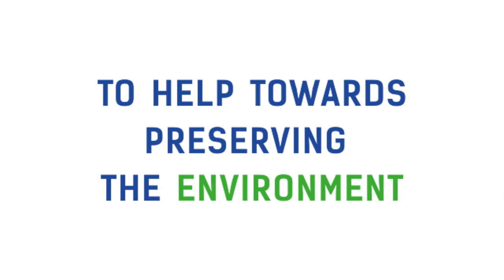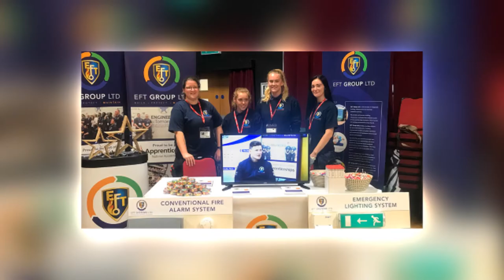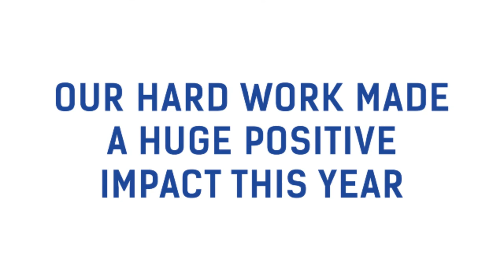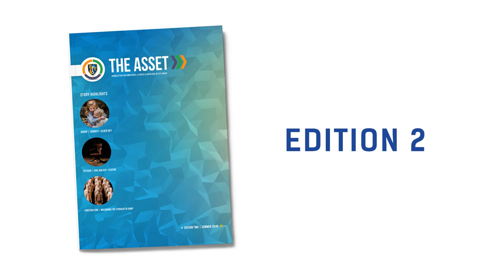EFT Group | Company Showreel 2019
Our 2019 company showreel video focuses on the core values and growth of our business. Highlighting we are a 'team of teams' and demonstrating the importance of how working together to help each other succeed is key. We also cover our investment in Hybrid vehicles and solar energy at the EFT Group HQ to help us become a more sustainable business and reduce our impact on the surrounding environment.

eftgroup.co.uk

Build | Protect | Maintain

Created by Dead Diamond Design & Earle Consulting